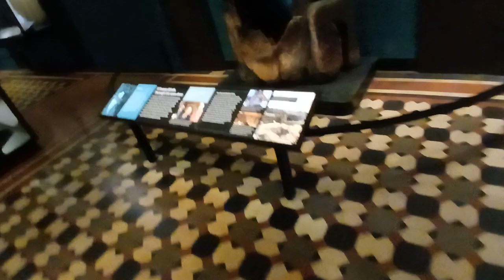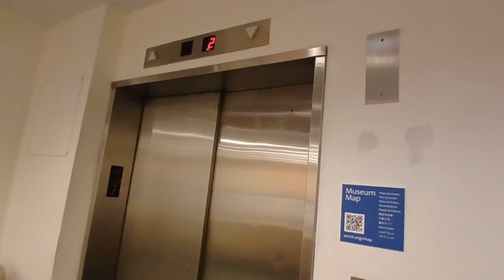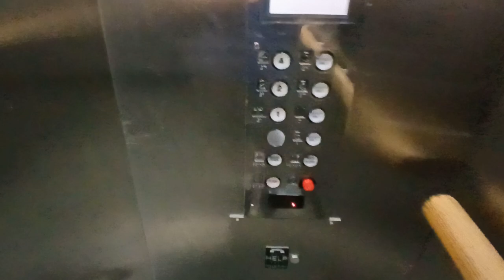Herk traction elevator at the American Museum of Natural History (Manhattan, NY)